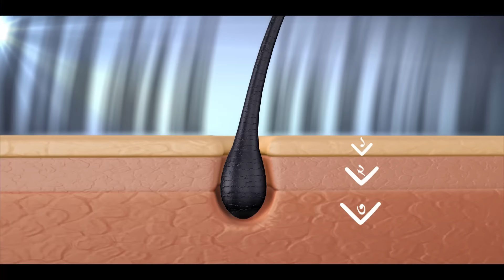Parachute Advansed Strong Hair Story 40sec HD